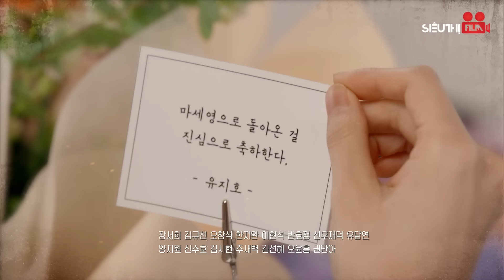MẶT NẠ PHÙ THỦY - Tập 256 [Lồng Tiếng] Full Bộ Phim Hàn Quốc Tâm Lý Tình Cảm Cuốn Hút Nhất 2024